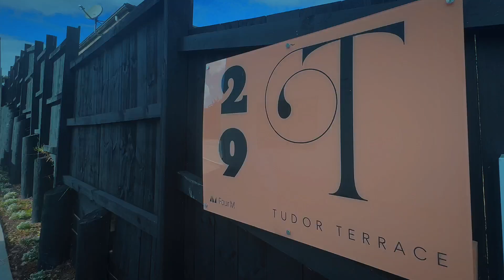Lot1/29 Tudor road Henderson waitakere city | Affordable and Elegantly Designed